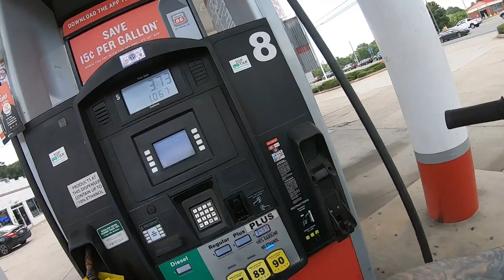Harley Moto Vlog #20 Buy The Bike You Want To Ride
This is a subject that many in the motorcycle community have experience at least once. Buy the motorcycle you want to ride, At the end of the day that's why we do what we do.

Gear:
off bike mic power de wise
on bike mic giant squid (with deadcat)
Helmet:
Icon Airmada